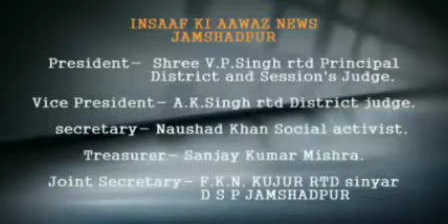केंद्र के नीतियों के खिलाफ जनता दल यूनाइटेड द्वारा राष्ट्रपति को मांगपत्र सौंपा गया।